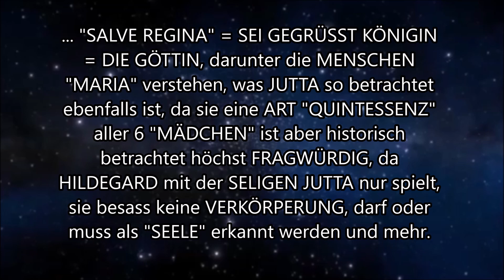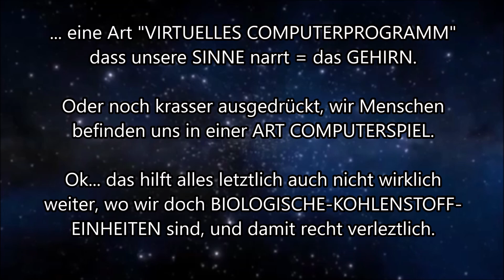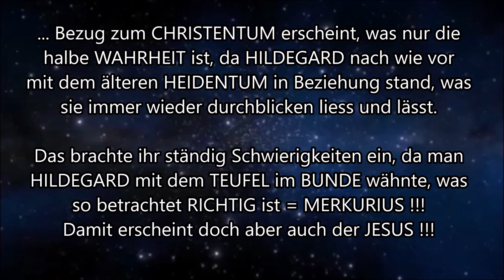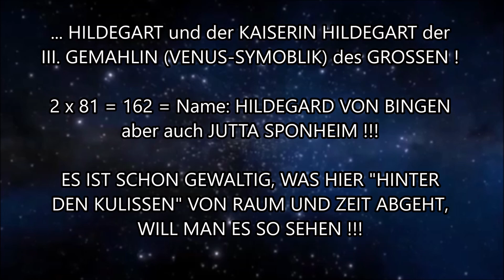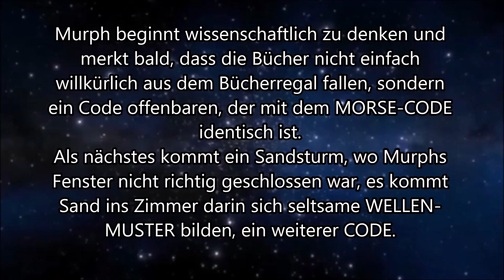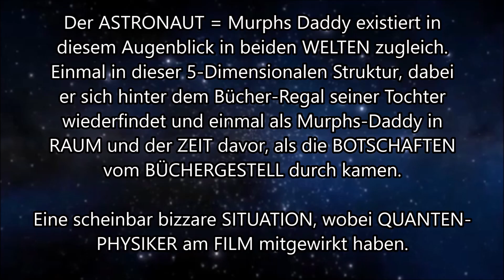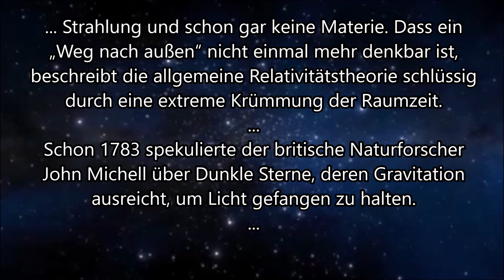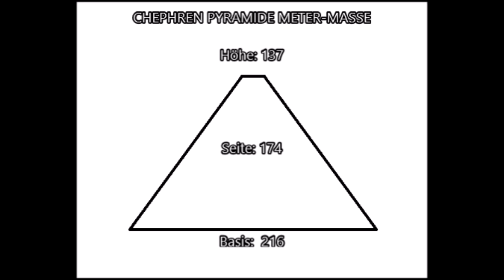HILDEGARD VON BINGEN: INTERSTELLAR PHÄNOMEN (Teil 23)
Hinweis: Die Abhandlung dient nicht dem passiven Konsumieren, Lesen ist angesagt.

Es gibt gewisse Phänomene in der RAUM-ZEIT die schwer zu erklären sind, sich aber darin
offenbaren. Darum geht es in dieser Abhandlung die aus 31 TEILEN besteht, wo erfahrungsgemäss,
oft noch Teile nachfolgen.  Beginne bitte mit Teil 1 der Abhandlung.